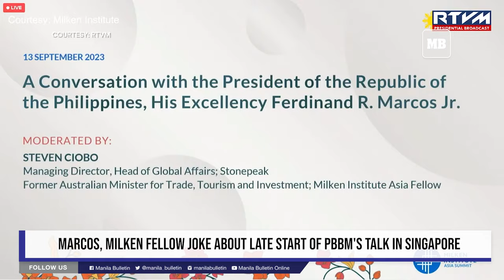Marcos, Milken fellow joke about late start of PBBM's talk in Singapore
President Marcos and Milken Institute fellow Steven Ciobo were able to make light of a setback in the former's schedule as he arrived late for a commitment at the think tank's 10th Asian Summit in Singapore on Wednesday, Sept. 13. (Video Courtesy of RTVM)